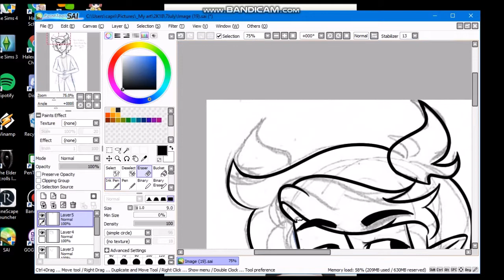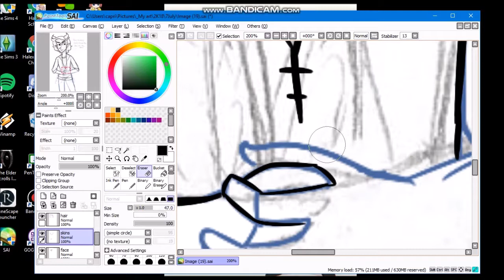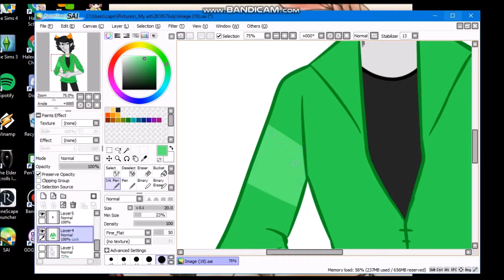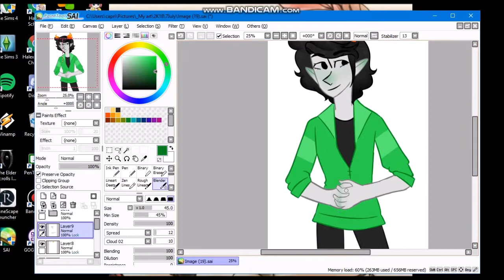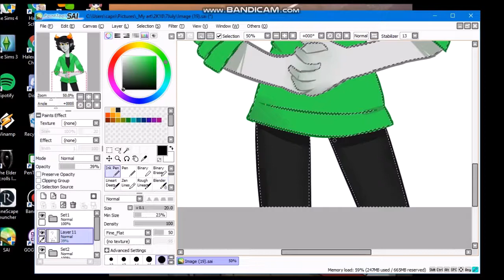Cassio [Speedpaint]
You know Cass had to do it to em